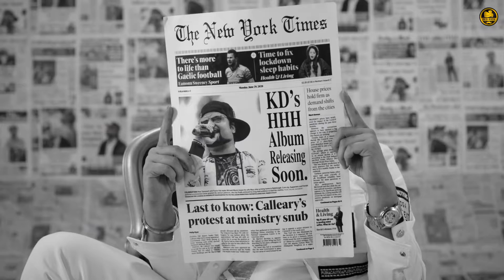Dekh Tera Bhai. Kd desi rockstar new haryanvi song 2022 (HHH) album